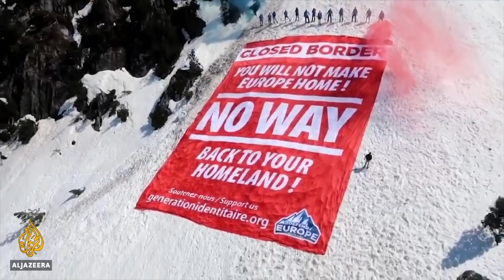Far-right activists convicted following Al Jazeera investigation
Three far-right activists have been sentenced in a French court after an Al Jazeera investigation helped convict them of assault and in one case, inciting terrorism.
An undercover reporter from the network’s Investigative Unit infiltrated a right-wing group in the northern French city of Lille, filming two members attacking a 13-year-old Muslim girl and a third making a toast to the Nazi party.
The three defendants received suspended sentences, showing that the court recognised the racist motives behind the men’s actions and their far-right ideology, but many French Muslims may feel that the sentences fall short of justice.
Al Jazeera's David Harrison reports from Lille, France.